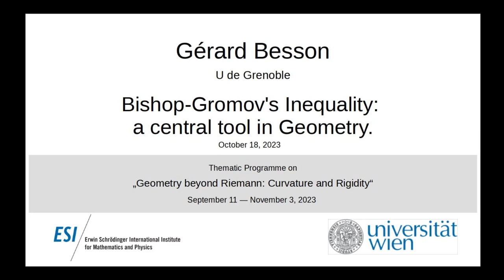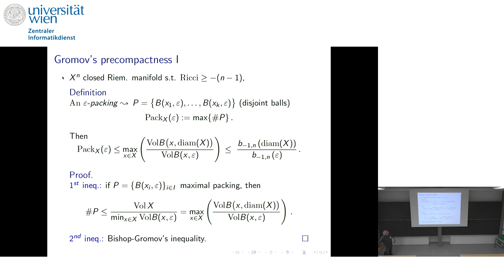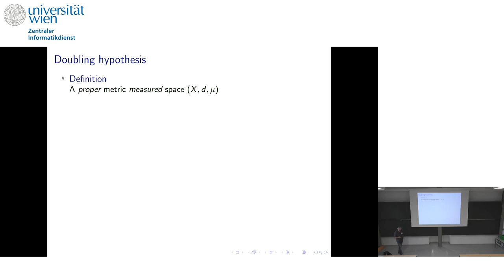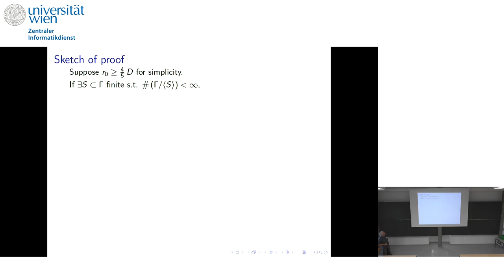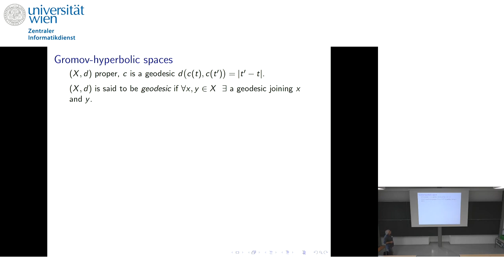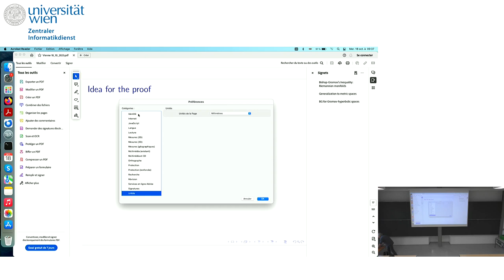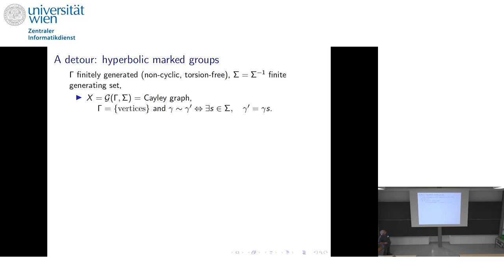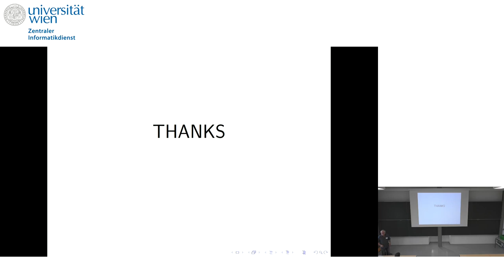Gérard Besson - Bishop-Gromov's Inequality: a central tool in Geometry.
This talk was part of the Thematic Programme on "Geometry beyond Riemann: Curvature and Rigidity" held at the ESI September 11 — November 3, 2023.

The classical Bishop-Gromov's inequality concerns Riemannian manifolds whose Ricci curvature is bounded below. We shall recall briefly its proof and some of its consequences: Gromov's precompactness Theorem and the upper bound on the first Betti number. We may briefly mention the generalisation to metric spaces whose synthetic Ricci curvature is bounded below. We shall then focus on metric measured spaces satisfying a weak doubling property, in particular to Gromov-hyperbolic metric spaces. This leads to a finiteness theorem on Gromov Hyperbolic groups satisfying some natural conditions. This talk is intended to be a survey adapted to graduate students. This is a joint work with G. Courtois, S. Gallot and A. Sambusetti.